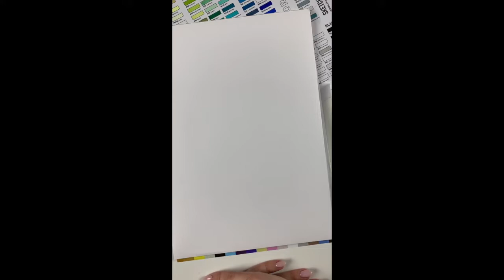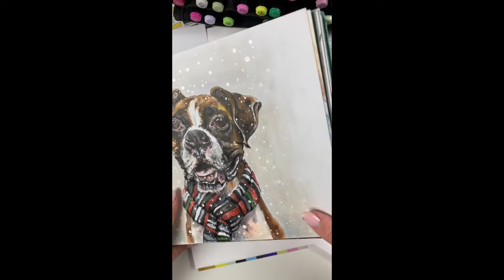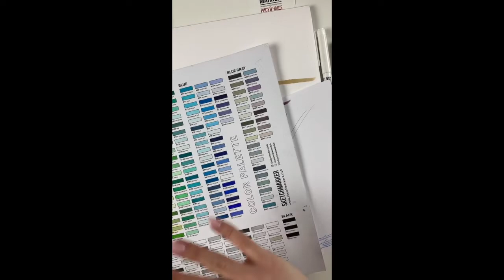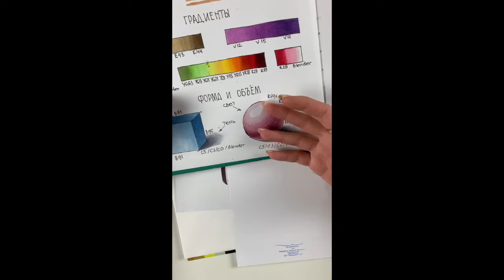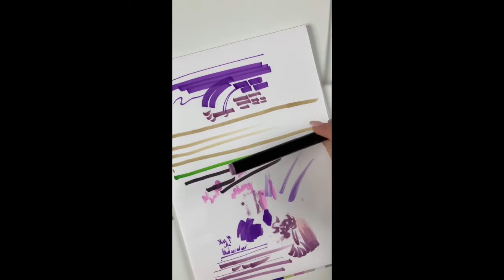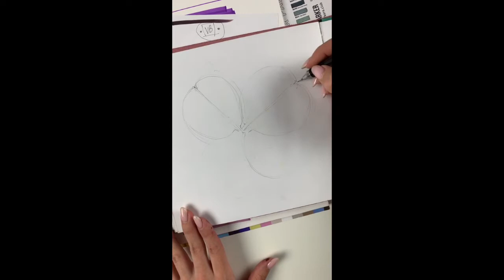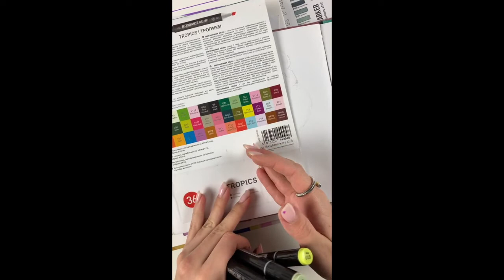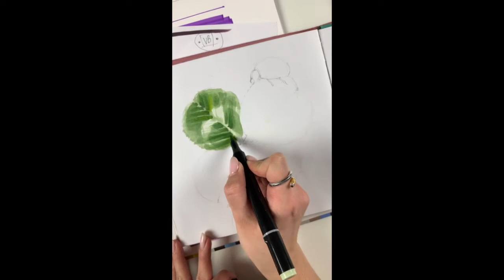Тестируем в прямом эфире маркеры SKETCHMARKER BRUSH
Скетчер, художник, иллюстратор и тестировщик продукции SKETCHMARKER Ирина Шельменко тестирует и рассказывает в прямом эфире о SKETCHMARKER BRUSH, делится своими лайфхаками, отвечает на вопросы и рисует небольшую ботаническую иллюстрацию.